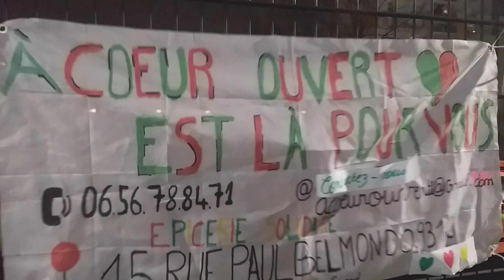Maraude pour les personnes en difficulté et les suspendus du SP à la sortie du RER Champs sur Marne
Maraude le mardi 28/02/23 à 19h  pour les personnes en difficulté et les suspendus du SP un hommage à une maman d'un amis décédé "Bintou".

Sortie du RER Champs sur Marne ( couscous maison ) avec un désert,d'eau (café,chocolat,thé, gâteau) rappel que le froid et glacial (0°)🔥 cher amis l'union et le bien commun fait notre force
 voici l'adresse de l'association à coeur ouvert :
15 rue Paul Belmondo Noisy-le-Grand 93160
Gilets jaunes un jour💛gilets jaunes toujours💛